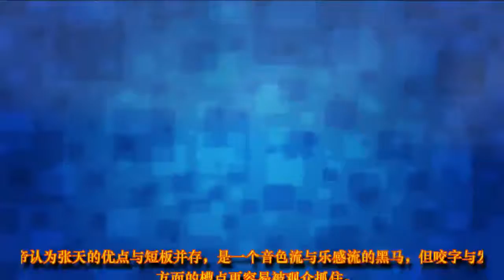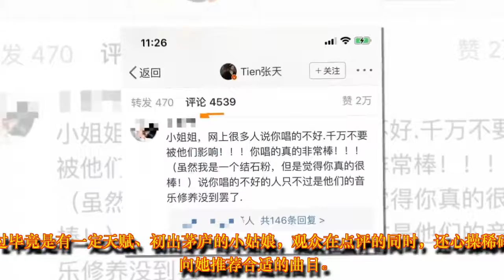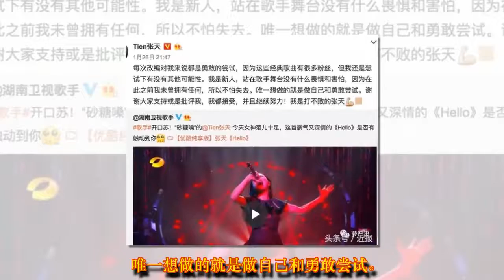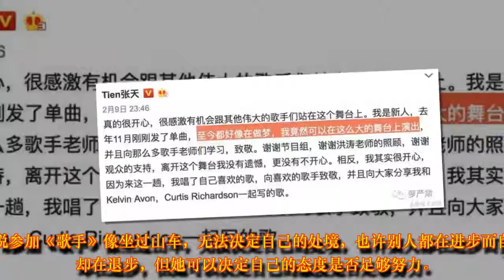张天作为一个新人资源就好成这样，到底有啥内幕？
《歌手》突围赛里，张天的选歌很吸引人关注的一个。不论结果如何，对于初出茅庐的张天来说，能在一线歌手都可望不可即的《歌手》舞台上有过这么多次演出，已经非常幸运。

这季《歌手》，对于张天来说近乎一场奇遇。

一开始，她还是个在网上查不到名字的人，是《歌手》舞台上史无前例的零知名度歌手。

张天1994年出生于香港，爸爸是新加坡籍华人，妈妈是英国人，从小喜欢唱歌。

被洪涛选上参加节目时，她刚刚在香港出道两个月，只发表过一首单曲《过呼吸》。

但她却登上了无数歌手梦寐以求的舞台，跟 Jessi